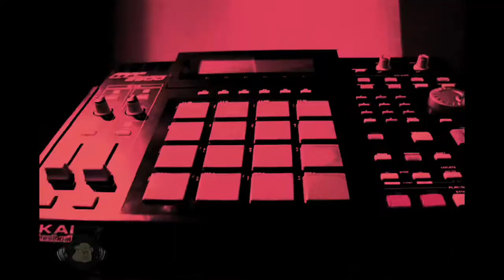Zoo TV Hell Rell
Zoo TV presents: Hell Rell